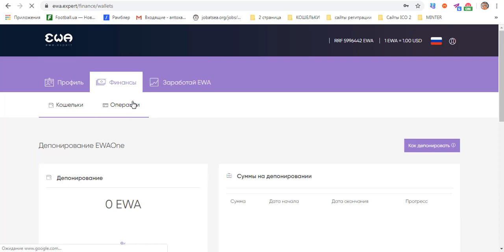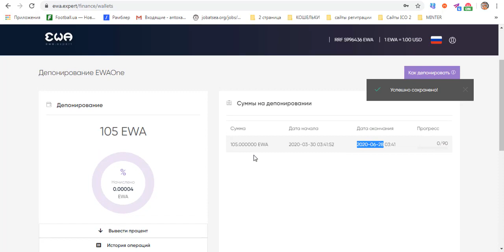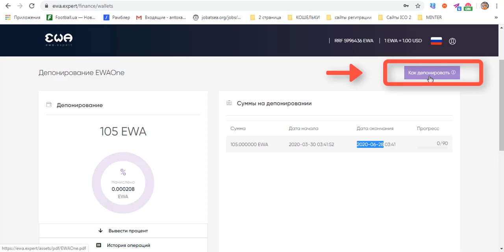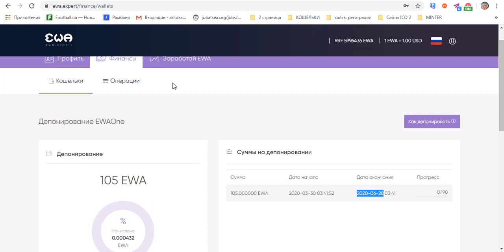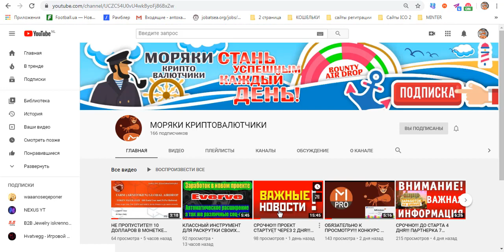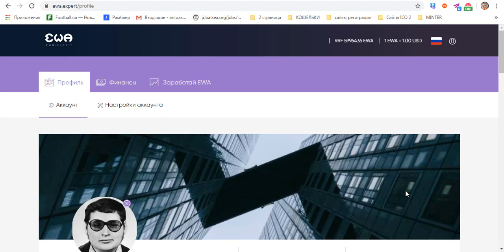ПРОЕКТ EWA! ДЕПОНИРУЮ ВКЛАДЫВАЮ 100 EWA 100 USD ! СТАРТ ЧЕРЕЗ 2 ДНЯ